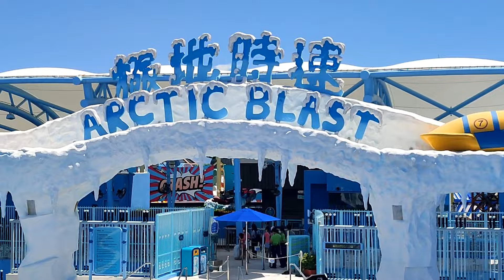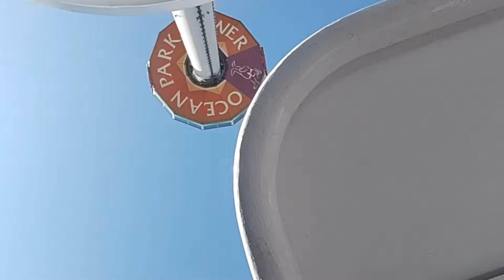More Rides ,More Fun Sa Ocean Park